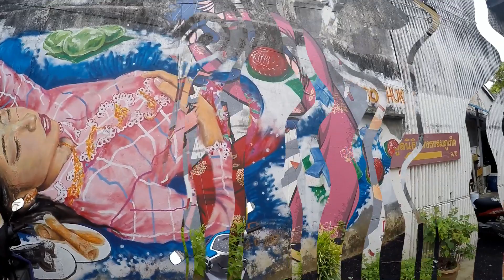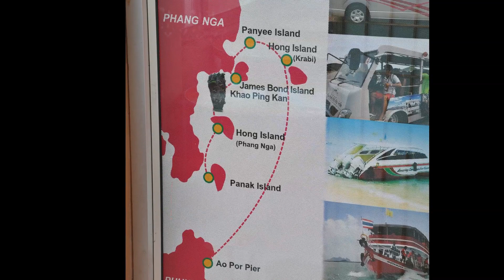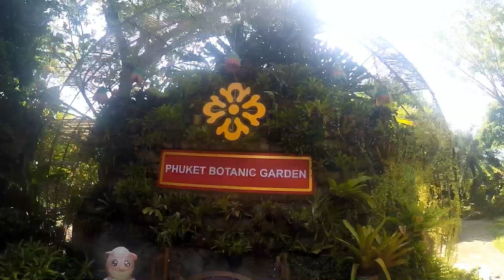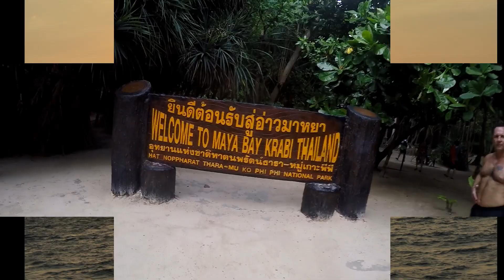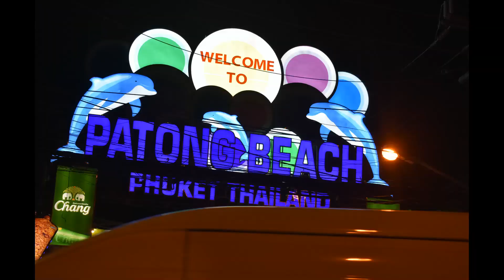Phuket Thailand 2018 So Much Fun3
April 2018 - Mary & Jim's two week trip to Phuket Thailand.  Really fun great trip.  The people are so nice, the area is spectacular, the food is good, and its pretty inexpensive.  A must see.